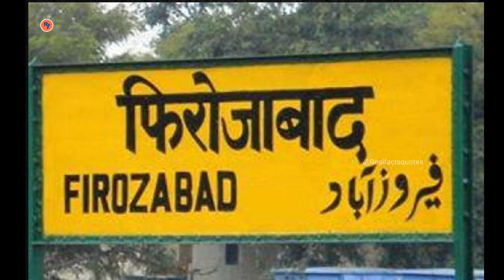रस्सी से हाथ - पैर बाँधकर प्राइवेट पार्ट में बेलन डाला | Crime story फिरोजाबाद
Description:

A horrific incident of domestic violence in Firozabad, Uttar Pradesh, where a husband brutally murdered his wife. The disturbing details include the man tying up his wife and beating her to death, as well as inserting a rolling pin into her private parts. The content calls for stricter laws and increased awareness to combat violence against women.
Warning: The content is graphic and disturbing.

Primary Keywords
 * Firozabad crime
 * domestic violence India
 * woman murdered by husband
 * Uttar Pradesh crime
 * brutal murder
 * crime against women
Secondary Keywords
 * Firozabad domestic violence
 * husband kills wife India
 * cruelty against women
 * women safety India
 * gender violence
 * Indian crime statistics
 * domestic violence laws India
 * mental health and domestic violence
 * domestic violence victims
 * women's rights India
Long-tail Keywords
 * Firozabad woman brutally murdered by husband
 * shocking case of domestic violence in Uttar Pradesh
 * husband tortures and kills wife in Firozabad
 * demand for justice for Firozabad victim
 * impact of domestic violence on women's mental health
 * government measures to prevent domestic violence
 * role of society in preventing domestic violence
 * support groups for domestic violence survivors
Note: These keywords can be used for SEO optimization, social media campaigns, and content creation related to the incident.
Would you like me to generate some potential social media post ideas based on these keywords?